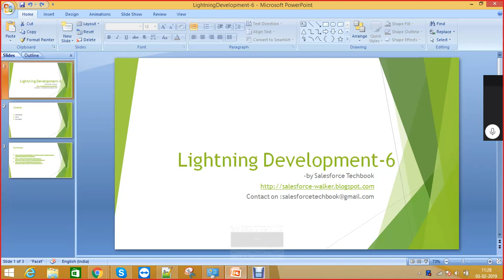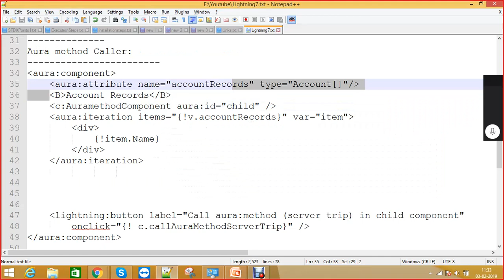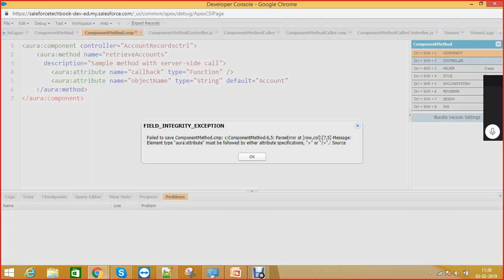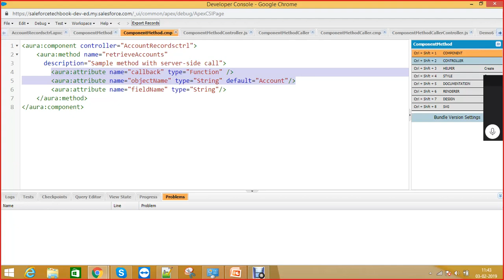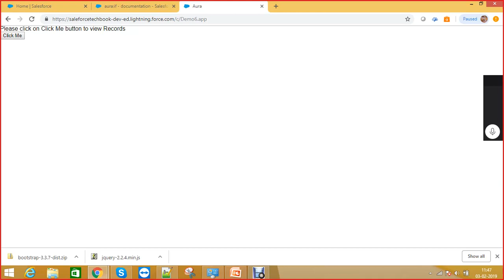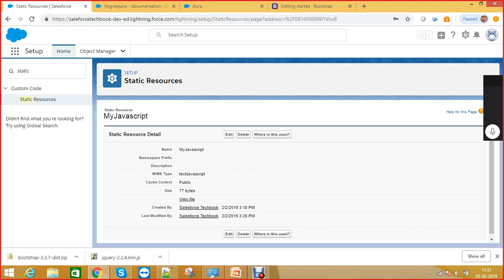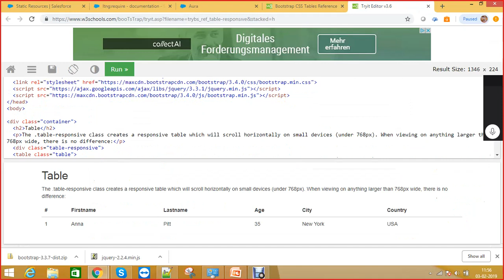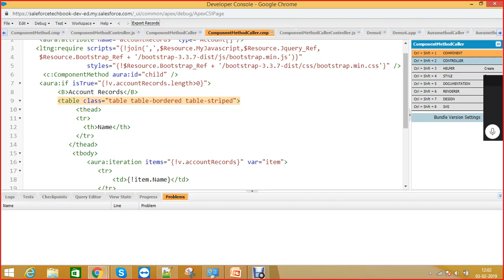Lightning Development -6(Aura Methods and Purpose,External CSS)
It explains about

how to use Aura:method and purpose,
How to use aura:if and purpose , How we can include external Javascript and external
css.